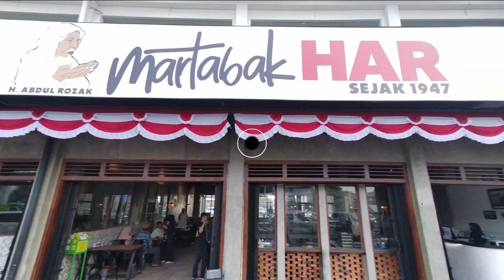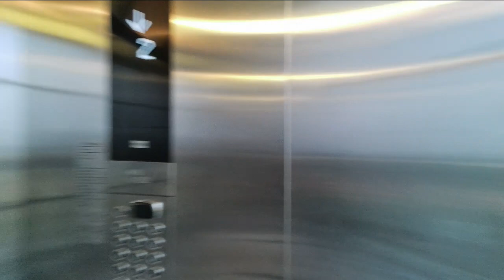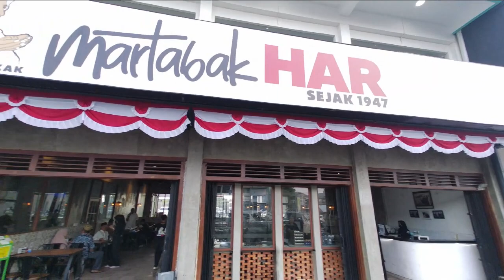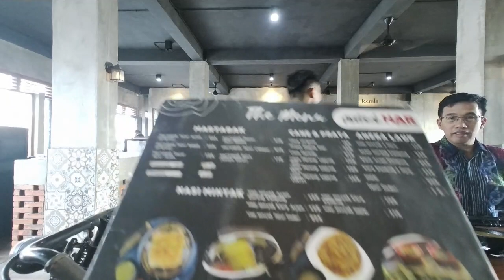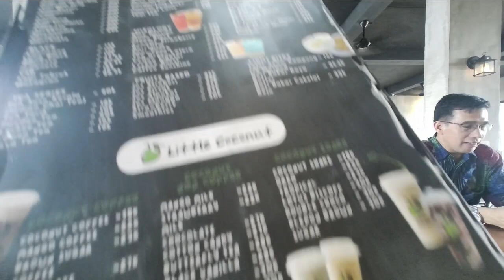Wyndham Opi Hotel Palembang - Hotel Bintang 5 Yang Murah, Mewah Dan Lengkap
Yang lagi nyari tempat menginap di Palembang, bisa cobain wyndham opi hotel palembang, room rate nya cukup terjangkau dengan kemewahan dan fasilitas yang lengkap

Untuk liputan dan promosi wisata di Channel Youtube ini dapat menghubungi :
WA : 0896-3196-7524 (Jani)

Terimakasih buat kalian semua yang udah nyempetin nonton video ini,  mari like dan share untuk membagikan informasi yang ada di video ini dan jangan lupa subscribe dan nyalakan loncengnya  agar selalu update video terbaru dari chanel youtube ini